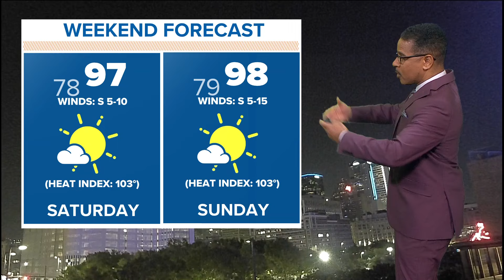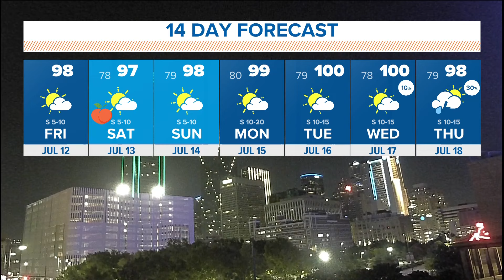DFW weather: Full weekend forecast for North Texas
Greg Fields has a look at the full weekend forecast for North Texas.